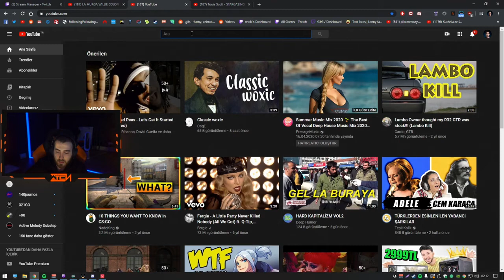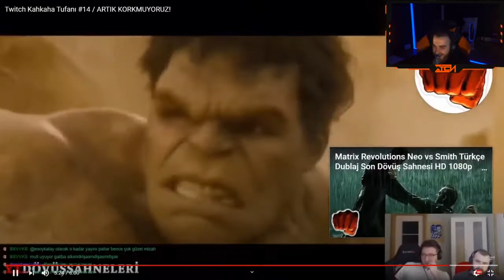wtcN - Twitch Kahkaha Tufanı #14 izliyor